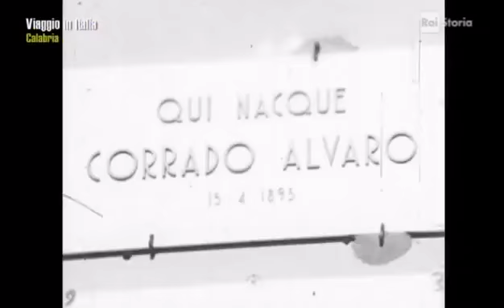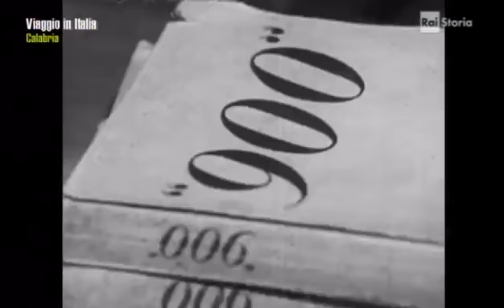Viaggio in Italia Calabria La Terra di Alvaro racconti del mondo contadino calabro 1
raistoria